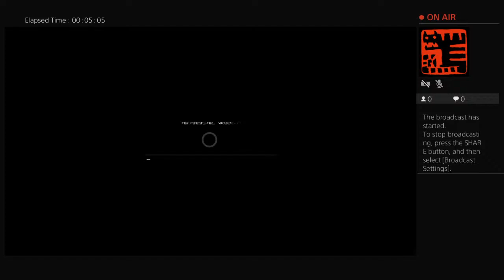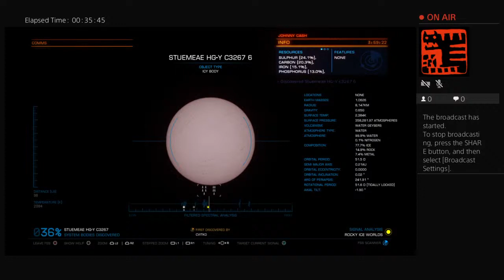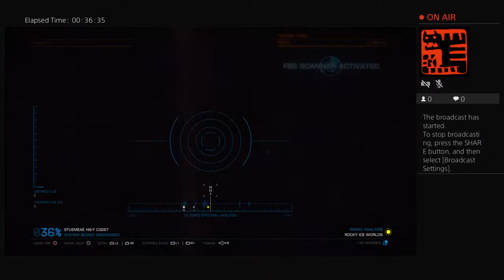FiveClicks's Live PS4 Broadcast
On route to Sag A!